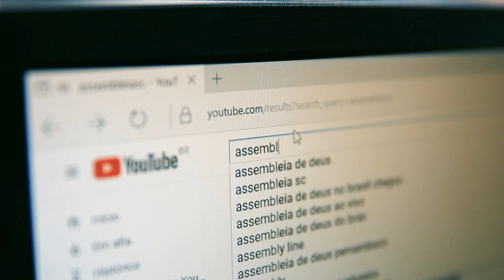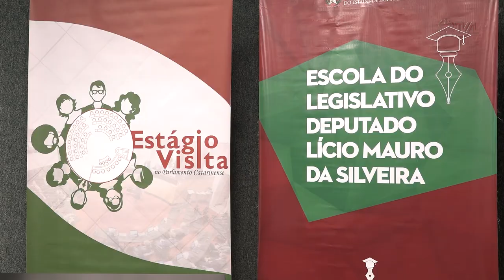Programa estágio visita traz universitários para o Parlamento catarinense - 01/10/24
A oitava edição do programa Estágio Visita, desenvolvido pela Escola do Legislativo da ALESC, vai trazer estudantes universitários para conhecerem a rotina do parlamento estadual. De 14 a 17 de outubro, graduandos de instituições públicas e privadas de diferentes regiões de Santa Catarina vão participar de uma imersão com foco na compreensão do trabalho do legislativo e do papel da democracia.